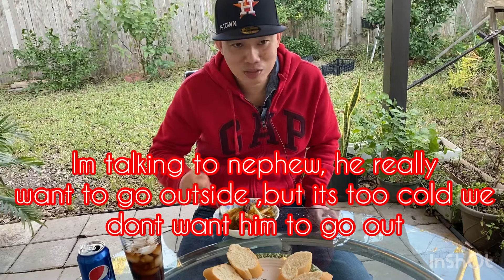How to cook vietnamese chicken curry //Cách nấu cà ri gà // dang ong vao bep //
We  called this dish “ vietnamese chicken curry” is one of our traditional dish,is so simply and easy to make :) we eat it with baguette or vietnamese noodle ,or you can eat one bowl of noodle and some baguette if you like :) thank you for watching and have a safe day :) please like,subscribe and hit the bell for future video

Hôm nay nình nấu xà ri gà nha các bạn,món này rất dễ làm và mình có thể ăn với bún hoặc bánh mì,, cũng có thể ăn cả hai:) nếu các bạn muốn :) cám ơn các bạn đón xem chúc các bạn ngày mới vui vẻ ,làm ơn like ,share và đang ký kênh va sẳn gõ mõ chuôn dùm minh

Hi everyone, my channel name is NormalLife5052.  I’m just a normal guy who love to cook and share our food and culture to others. Here, I will show you how to cook, as well as experiment, all type of food, especially vietnamese food. Most of the dish will be simple and quick. If I can cook it ,you can do it better. Also, I will share with my audience/viewer how Vietnamese-American live in USA. Therefore, I will also be posting vlogs along with cooking. If you would like to know how to cook Vietnamese food, please stay and join me in some delicious Vietnamese dishes. Have a great day to all my viewers, I really appreciate each and everyone of you.

mình xin giới thiệu về kinh mình xíu nha,kênh mình sẻ nấu nhừng món ăn việt nam làm vừa lẹ vừa dễ nấu,để các bạn nước ngoài học hỏi về vn mình dễ hơn,và mình cũng sẻ quây video những cảnh đẹp,nhừng video về ngừoi việt sống ở hoà kỳ ra sao,nếu các bạn muốn biết xin hảy like,chia sẻ và đăng ký kênh để mình có thêm nghị lực cũng như học hỏi với các bạn,mình ko phải chuyên nghiệp nên nếu có gì xai,xin mấy cô/chú/anh/chị em thông cảm và nhắn tin lại,dễ mình học hỏi thêm và sửa đời,cám ơn các ban,chúc các bạn một ngày thậy vui vẻ và hạnh phúc bên gia đình

Normallife5052